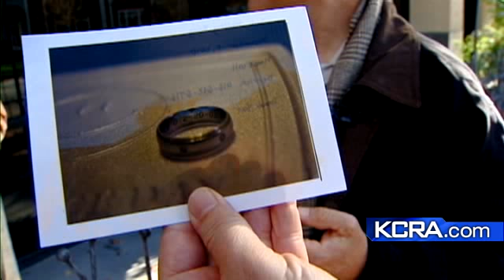Merry Christmas! I Found Your Ring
A lost ring is returned by good Samaritan with the help of KCRA 3.